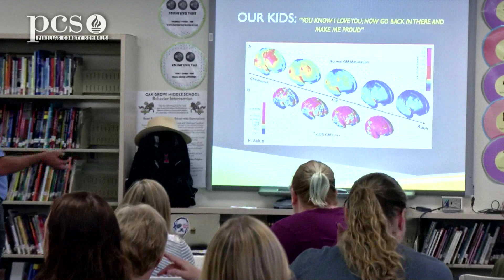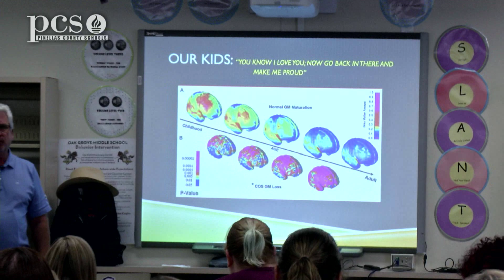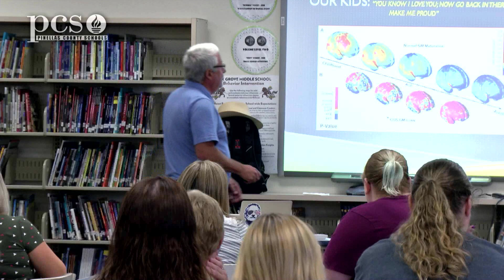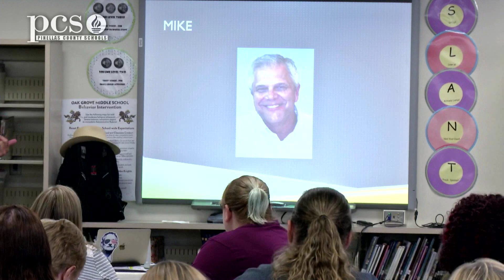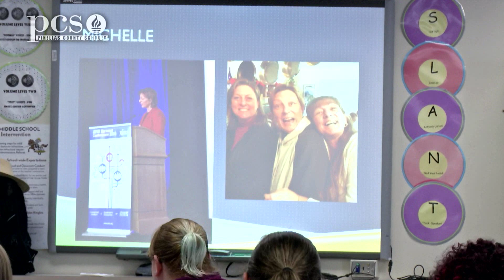Inside the PCS Classroom: Making Relationships YT 6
How environment plays important role in development.